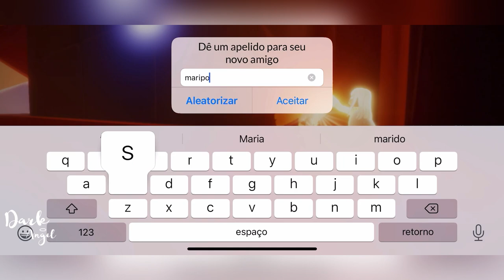ROTA DE FARM | VALE DO TRIUNFO ⛷| Sky Children of the light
Ooi gente, tudo bom? 💕

Finalmente saiu o vídeo do farm do VALE DO TRIUNFO!
Nele eu mostro onde estão todas as ceras!
Em breve um vídeo mostrando os pontos de “farm alternativo”.

CURTE, COMPARTILHA E SE INSCREVE!